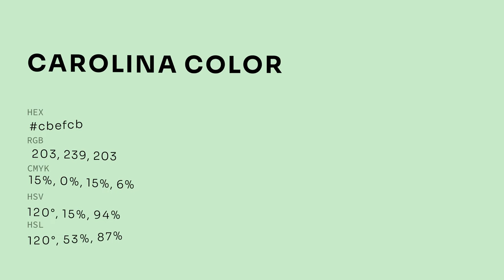Carolina color cbefcb hex color - Green color - Warm color cbefcb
What color is Carolina ? cbefcb hex color - Green color - Warm color cbefcb

Hex cbefcb Color Code is also known as Carolina color.

Hex cbefcb Color code in RGB color code model is created after adding 79.61% red color, 93.73% green color and 79.61% blue color.
Hex cbefcb Color code in CMYK color (process color) code model is generated after subtraction of 15% cyan, 0% magenta, 15% yellow and 6% black.